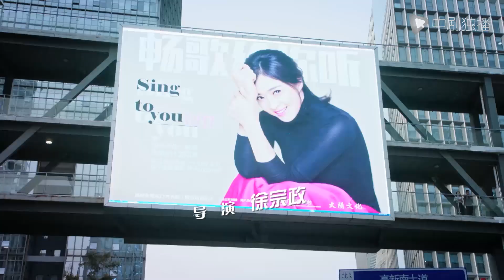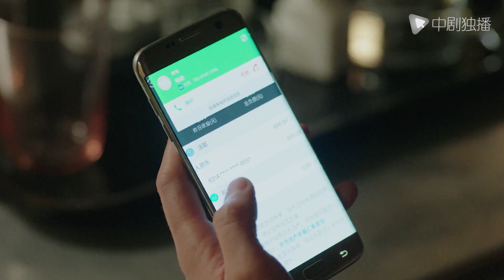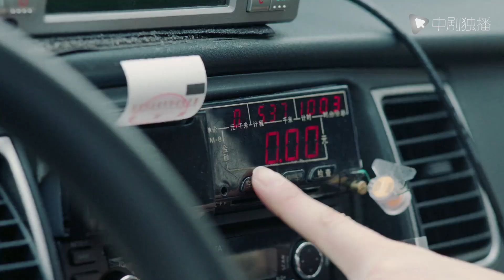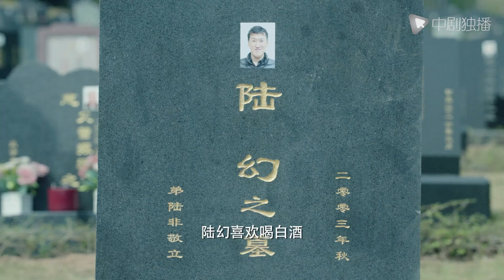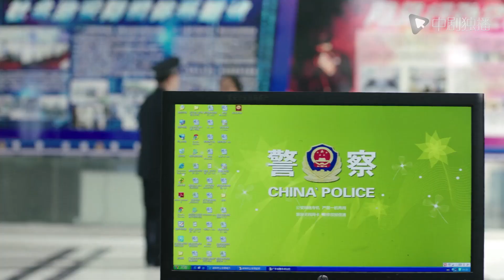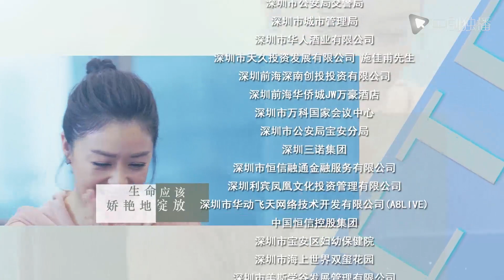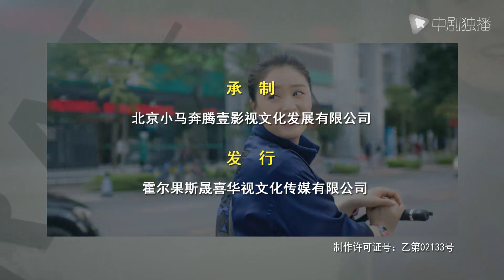凡人的品格 第15集（蒋欣、林永健、童蕾 领衔主演）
凡人的品格 正在热播
► 剧情介绍
曾经做过战地记者的金牌制片人展大鹏（林永健 饰）与妻子也是工作搭档的方昕然（童蕾 饰）因理念不合分道扬镳后，接连失去家庭和事业，跌入人生低谷。职场新人畅歌（蒋欣 饰）欣赏并追随展大鹏，两人搭档在简陋的条件下重整旗鼓制作新节目，却接连遭遇困难步履维艰。曾在战场经历生死事件的展大鹏因为脑中残留的一块弹片面临生命危险，他决定放弃手术，用仅剩的时光帮助归国的儿子（梁振伦 饰）完成创业梦想。老爷子展放（白志迪 饰）的祖传手艺“珍味包”成为联结展家三代男人重拾亲情的重要纽带。帮助儿子的同时，展大鹏也找到了自己纪录片的新题材，立足美食，传播亲情，节目引起观众的共鸣和强烈反响。展大鹏在家人和畅歌的力劝下，终于平静地接受手术，并幸运地活下来。经历了这一切，展大鹏重新获得前进的动力和方向，不仅成为人生的下半场赢家，还收获了与畅歌美好的感情